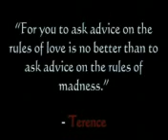True Blood - Mad World